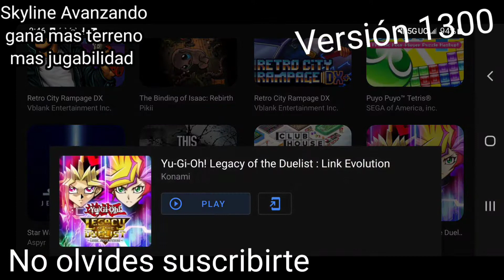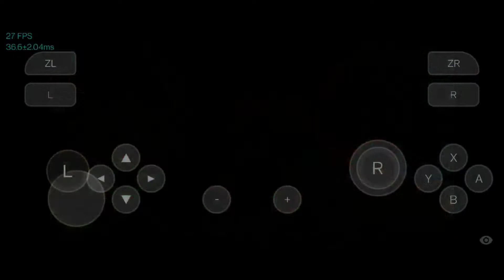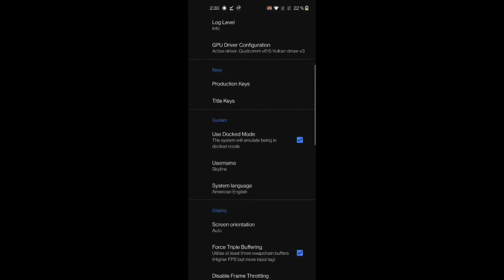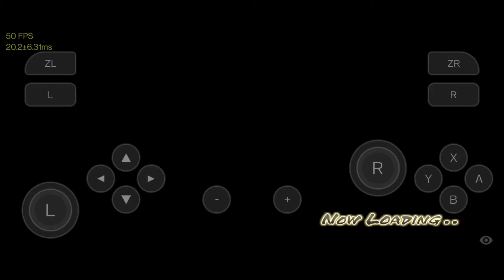Skyline tiene nueva Versión #1300 Y trae nuevos juegos, Mejoras de FPS, Tener paciencia.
• Más Acerca de SKYLINE

Debemos tener paciencia para disfrutar de más juegos por parte de este maravilloso emulador.

°En éste video están los juegos probados por la comunidad de Skyline todos los derechos son de la comunidad de Skyline°

•Acerca de este contenido:
Todo el contenido del vídeo es crédito y derecho a toda la comunidad de Skyline
Gracias a la comunidad podemos disfrutar de los siguientes juegos en un futuro sercano.